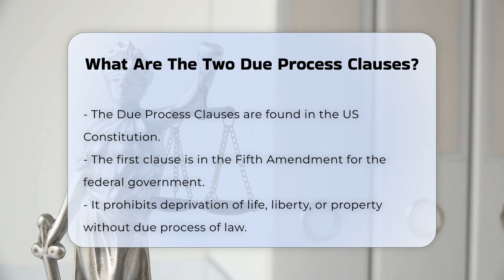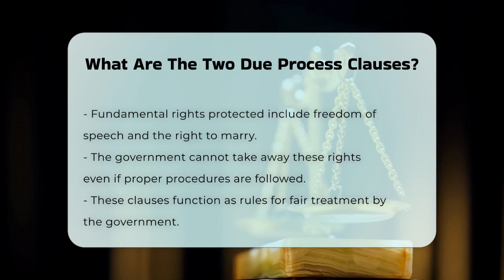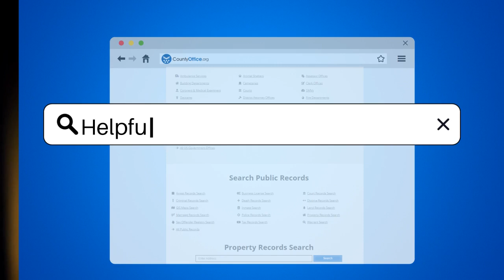What Are The Two Due Process Clauses? - CountyOffice.org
What Are The Two Due Process Clauses? In this informative video, we delve into the essential concept of Due Process Clauses found in the U.S. Constitution. Understanding these clauses is crucial for grasping how the government is required to operate fairly and justly when dealing with its citizens. We will explore the two main Due Process Clauses: the one outlined in the Fifth Amendment, which governs the federal government, and the one in the Fourteenth Amendment, which applies to state governments.

By examining these clauses, we will clarify how they establish the principles of procedural due process and substantive due process. Procedural due process ensures that individuals receive proper notice and an opportunity to be heard before any deprivation of life, liberty, or property occurs. On the other hand, substantive due process protects fundamental rights that cannot be infringed upon, regardless of the procedures followed.

Join us as we break down these important legal concepts, providing you with a clearer understanding of how they protect your rights. Whether you are a student of law, a legal professional, or simply someone interested in understanding your rights, this video is packed with valuable insights.